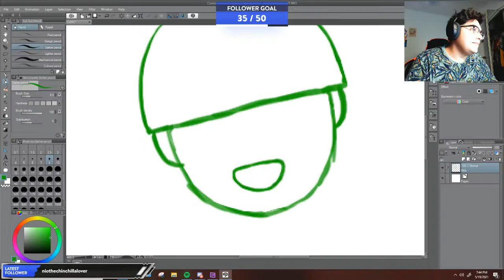CrystalFaceGuy Channel Trailer!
A 1 minute cut of my fave Twitch clips!  Check me out!